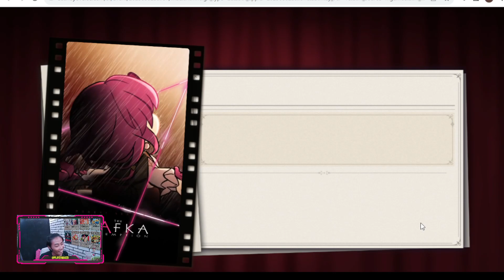GRATIS 100 Stellar Jade dan Item lainnya - Web Event Honkai Star Rail "Kode: ACTION"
Stellar jade gratis
Kunjungi Event Web "Kode: ACTION"

Player Mager PlayerM Pm player mager